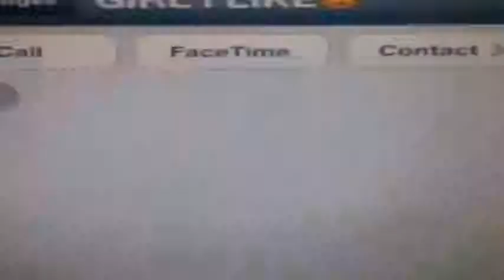Best Vines of january 2014 Compilation Week 1 HD